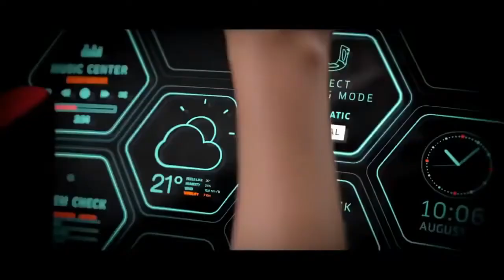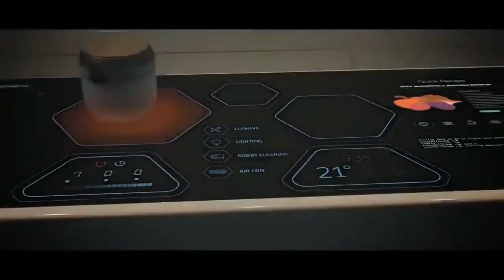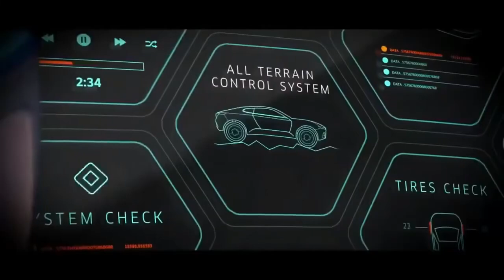The Future of Technology: Exploring Innovations and AI Advancements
Welcome to Alhaj Uddin, your go-to channel for all things related to the future of technology, innovations, and AI advancements. Join us on an exciting journey as we delve into the fascinating world of cutting-edge tech and explore the incredible possibilities that lie ahead.

In this video, we'll be diving deep into the future of technology, uncovering the latest innovations and advancements that are shaping our world. From artificial intelligence and machine learning to robotics and automation, we'll explore how these transformative technologies are revolutionizing various industries and influencing our everyday lives.

Get ready to be amazed as we showcase mind-blowing examples of futuristic tech and discuss their potential impact on society. Discover how AI is changing the way we live, work, and interact with the world around us. We'll also highlight the ethical considerations and challenges that come with the rapid progress of these technologies.

Whether you're a tech enthusiast, a professional in the industry, or simply curious about what the future holds, this video is for you.

Join the conversation in the comments section below and let us know your thoughts, questions, and ideas about the exciting innovations and AI advancements shaping our future.

Don't miss out on the opportunity to be at the forefront of technological progress. Join us on this thrilling adventure as we explore the future of technology, one innovation at a time.

Feel free to modify this description to fit your channel's specific style and content.

technology
artificial intelligence
innovation
technology video
tech video
technology movie
technology future
technology news
artificial technology